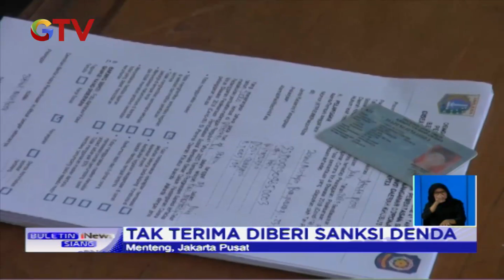Tak Terima Terjaring PSBB, Pengendara Protes ke Petugas - BIS 02/06